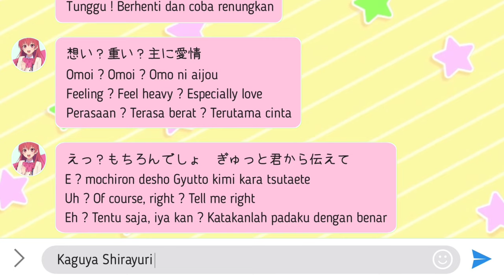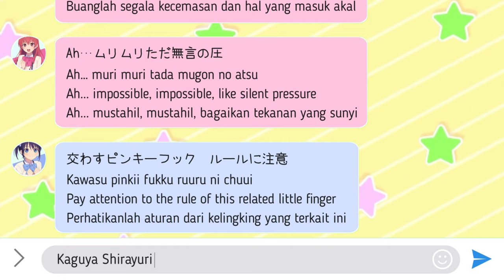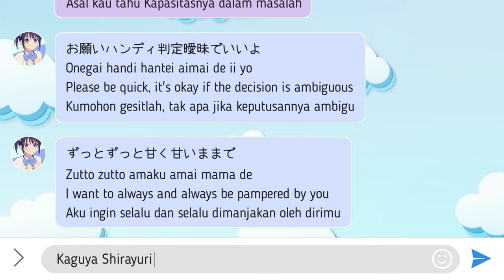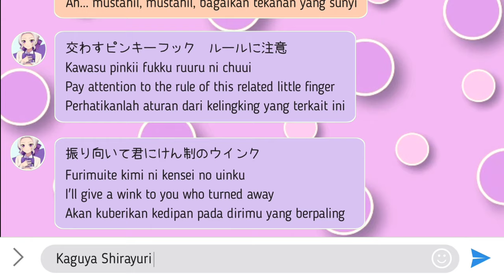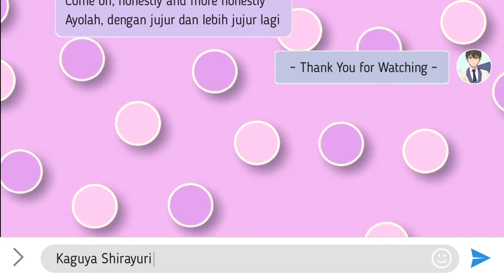PINKY HOOK Full Lyrics (Kan|Rom|Eng|Ind) - Kanojo mo Kanojo Ending Song (ED1) / Momo Asakura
Pinky Hook ( Kanojo mo Kanojo Ending Song/Theme, ED1)
Full Lyrics ( Kanji | Romaji | English | Indonesia )

Anime : Kanojo mo Kanojo
Singer : Momo Asakura
Background : Vecteezy.com